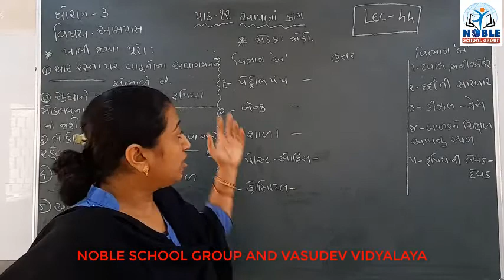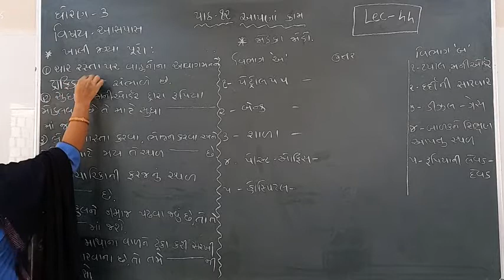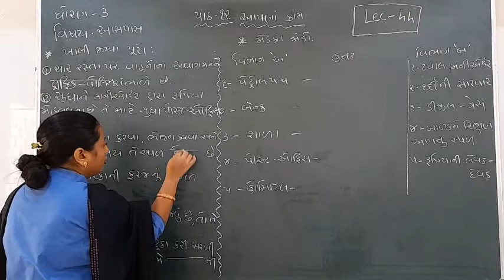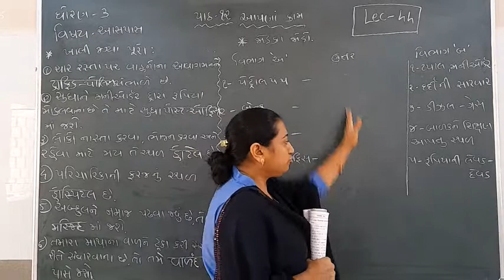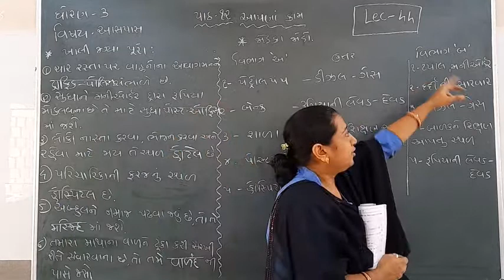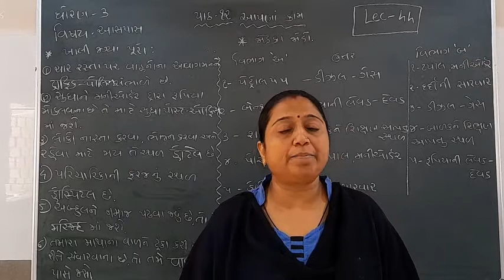Standard - 3 Aaspas Ch-12 Lecture - 44